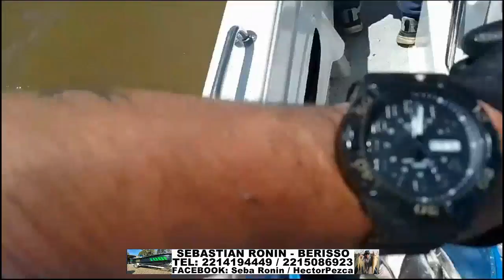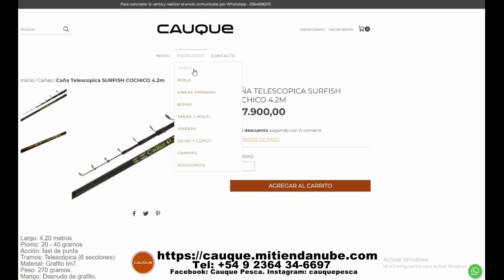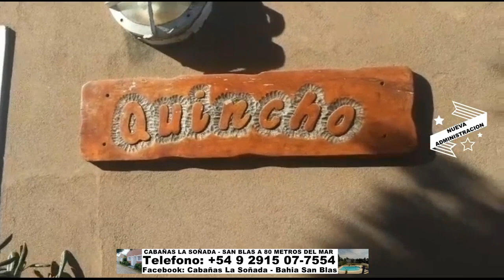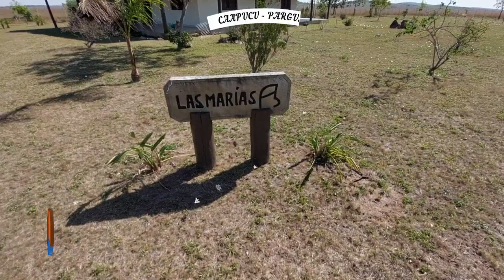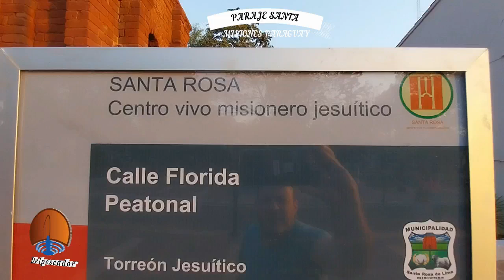DELPESCADORTV519. BAGRES DE MAR Y PEJES EN BERISSO DORADOS EN PARQUE DE LOS NIÑOS. PESCA EN PARAGUAY